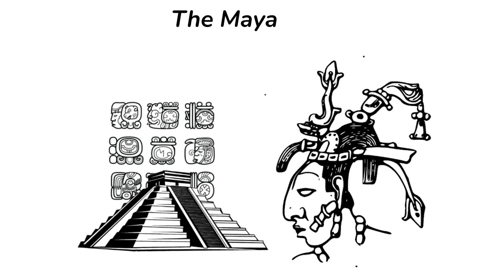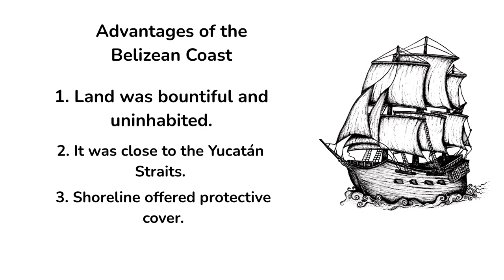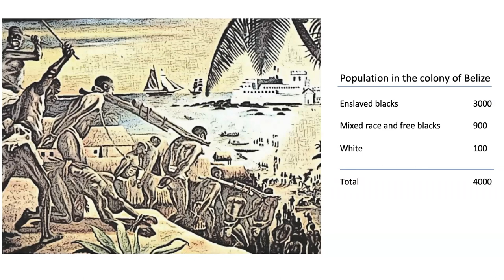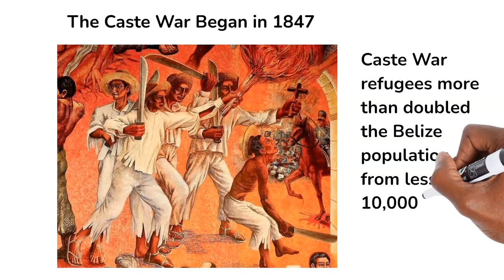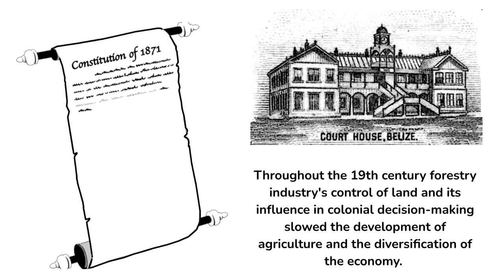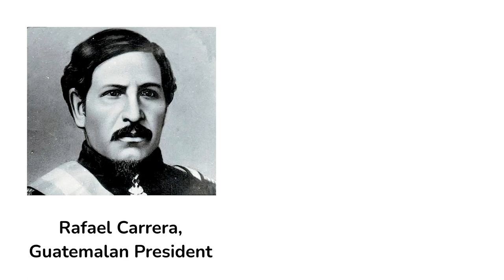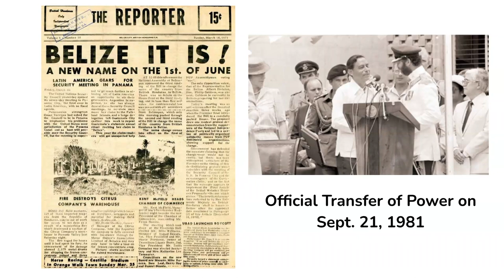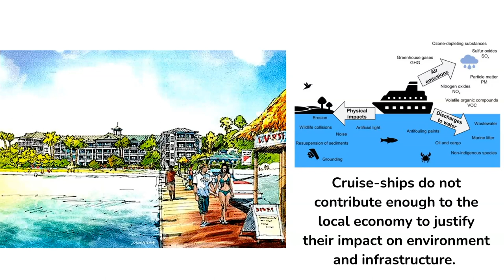Brief Political History of Belize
This video explores the basics of Belizean history and politics to explain why Belize ended up so different to its neighbors, English speaking with a parliamentary government and one of the last places to gain independence in the Americas (1981). It covers from the Maya to the current prime minister John Briceño.